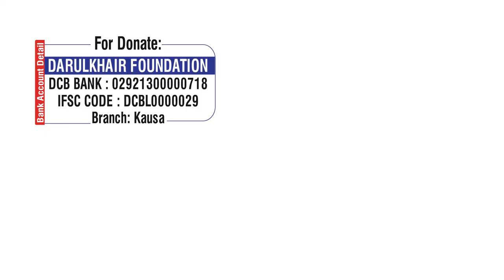Kya Khassi Janwar Ki Qurbaani Jayez Hai By Shaikh Shamim Ahme Abdul Haleem Madani